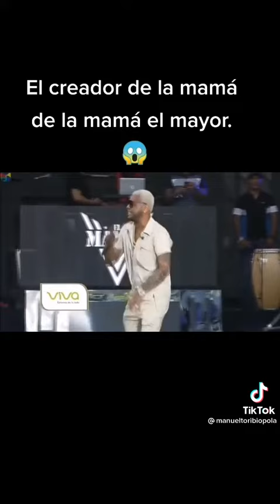El Mayor Clásico El Creador De La Mamá De La Mamá (Video oficial)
El mayor clásico les 1 de Los pilares de la música urbana dembowsero veteranos Y en este video le presentamos que el mayor clásico el creador de la mamá de la mamá.

soy un youtuber que me quiero superar en YouTube mi meta es llegar a los 1000 suscriptores es un sueño que he tenido desde pequeño soy muy fanático de los youtuber grandes Cómo Fernanfloo, Germán Garmendia, Auronplay, quisiera que me apoyarán aquí en mi canal de YouTube para poder llegar mucho más rápido a los 1000 suscriptores hice que en un futuro lo voy a lograr con el apoyo de Dios y de mi familia y ustedes los suscriptores que siempre me apoyan y así lograré alcanzar mi meta más nada que decir los quiero mucho y espero que Dios los bendiga a todo.